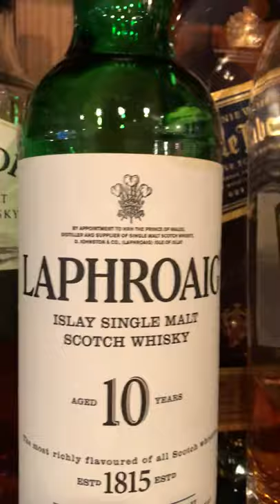Whisky of GEORGE'S BARger